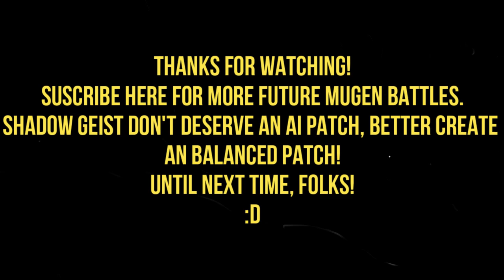MG026 MUGEN - Mai Shiranui #26 vs. Shadow Geist (Armin_iuf) (Plus, a Quickie)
Today Mai Shiranui faces Shadow Geist; one of the fighters from "Fighting Layer" & the trilogy of "Street Fighter EX", being created (In 2D) for MUGEN by Armin_Iuf.

Being sincere; This character is one of the strongest characters that were created by the aforementioned author and so much so that this battle took me 40 times to defeat Shadow Geist.

Because?

Because the character abuses lethal combos (with Chip Damage), strong AI, and abuses a lot of his stomp attack that is unblockable both on the ground and in the air, colossal damage (Equivalent to a final boss or an MvC-style character)
Seriously, with features like these and the frustration I had when facing it, it's better that someone is in charge of making a balance patch or AI reduction so that the damage caused to the opponent is less.

For this reason, Hyde's quickie liquidating this creation, for the many times he defeated almost my entire team and made me waste my valuable time.
Mai Shiranui will defeat this masked warrior, to win the battle and my frustration in trying to defeat him.

Characters:
Mai Shiranui by DivneWolf (Me)
Shadow Geist by Armin_iuf
Hyde by OHSMBY (Quickie Only)

Stage: FF3 - Accident stage by RYO2005